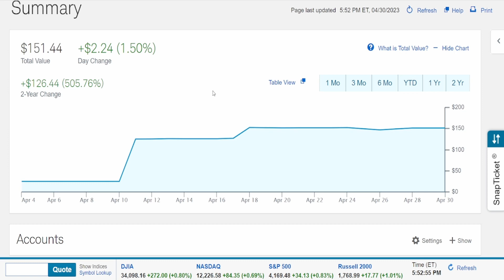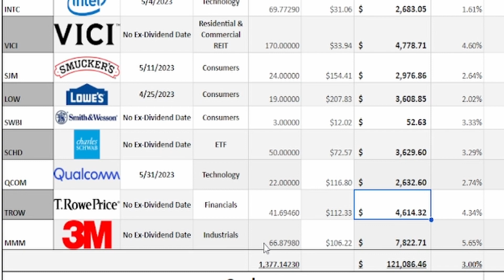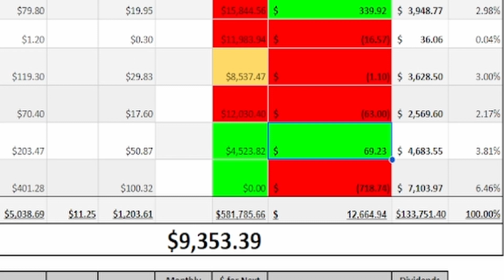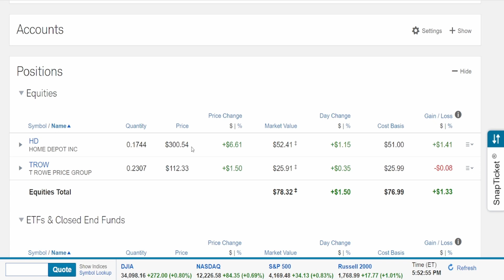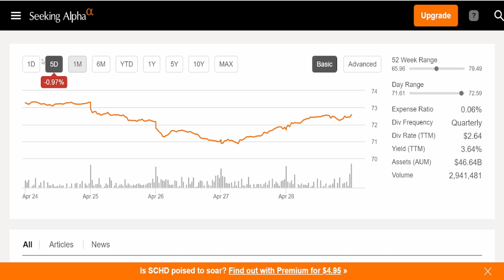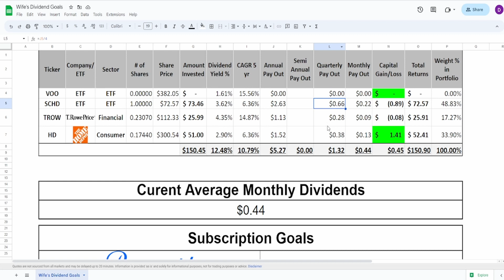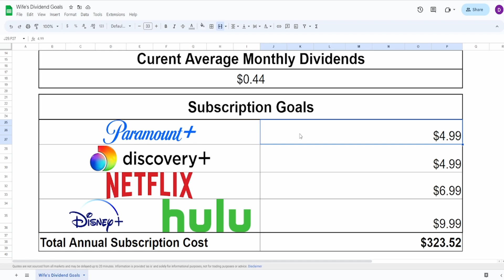We Add T.Row Price (TROW) to the Portfolio | My Wife's First Investment Account Ep.2